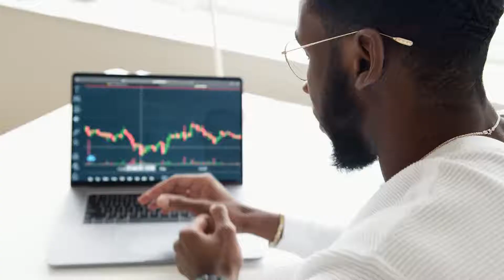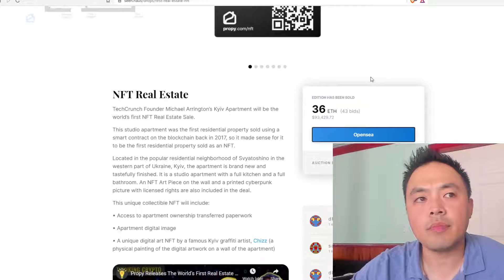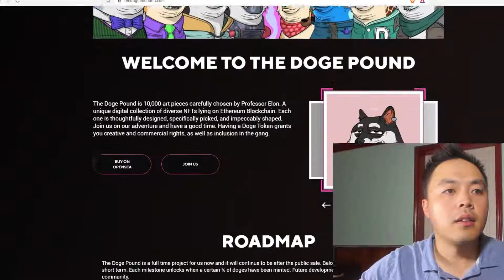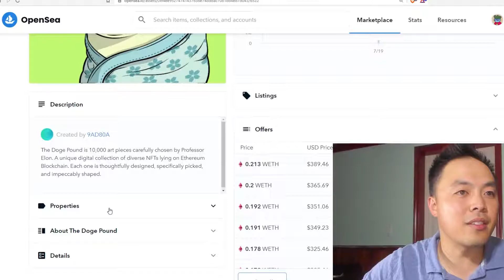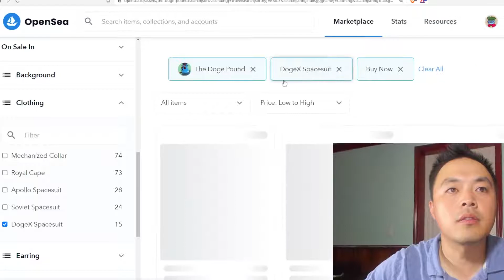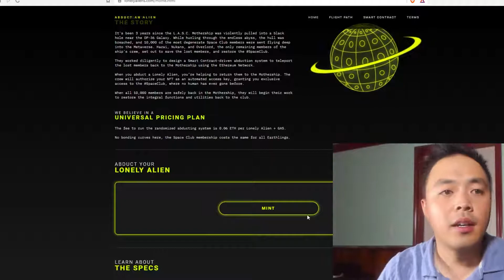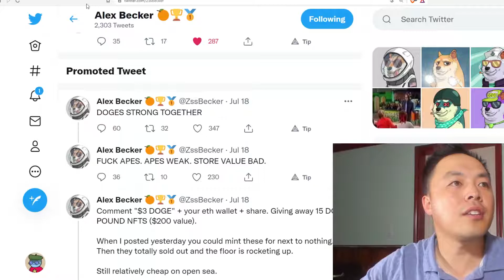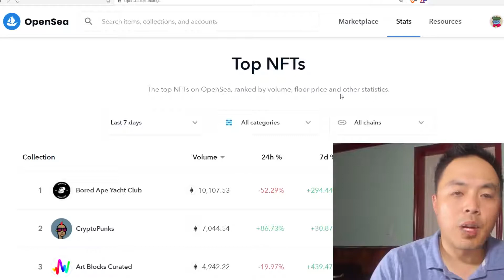Market Crashing, No Problem! Make Money with NFTs!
While the crypto markets are down, massive gains are to be made in the NFT world. Today we take a lot at what NFTs are and how we can trade them for profit.

0:00 Intro
0:16 What are NFTs
3:31 Looking at Avatar NFT projects
6:27 Focusing on Traits
9:33 Looking at Upcoming Avatar Projects
14:50 Word of Warning

Instagram and Twitter @tomdcrypto